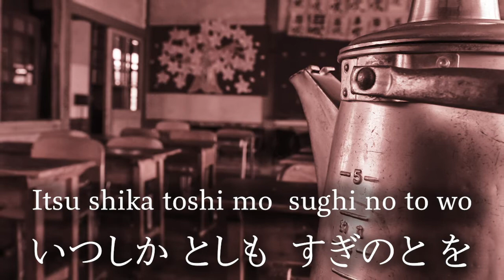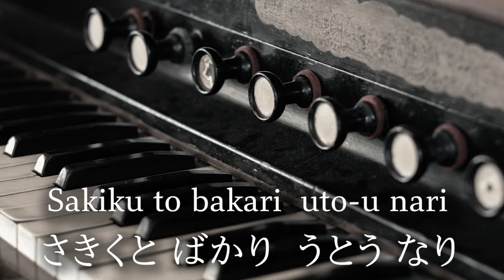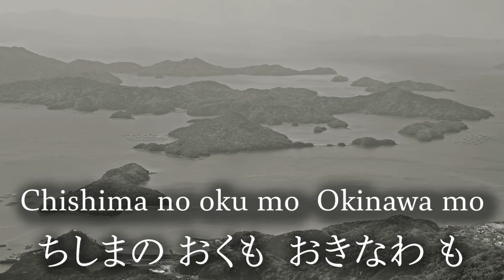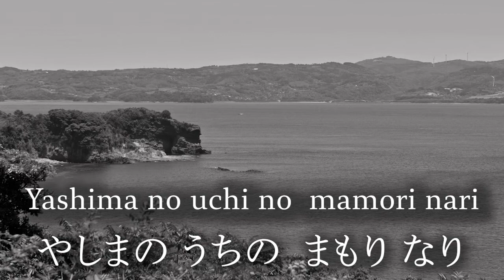【Auld Lang Syne/ |HOTARU NO HIKARI/蛍の光】Learn traditional Japanese songs｜by Himawari🌻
It is a Scottish folk song "Auld Lang Syne".
It was announced in 1881 as a song that elementary school students learn at Japanese schools.
It was a song sung at the graduation ceremony of elementary, junior high and high school
The lyrics that encouraged me to become a soldier became a problem.
It's rarely sung now,
You can listen to it nationwide as music that plays during the closing hours.

　 Video Information｜動画情報
‹Hotaru no hikari›
Lyrics：Chiye Inagaki
Composition：Scottish Folk Song
Singer：Himawari🌻
Performance and sound source：Himawari🌻
Video creation：Himawari🌻
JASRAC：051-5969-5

　Meaning of lyrics｜歌詞の意味
①
Taking in the faint firefly light and moonlight snow light from the window
I read a book every day.
Years have passed in an instant.
This morning I opened the Sugi door and broke up with my classmates.

②
Those who remain in their hometown and those who leave
It's the last day to meet. There are countless emotions that come to mind with each other.
I sang with the desire to be happy.

③
The edges of Kyushu and the mountains of Tohoku.
It's far from the city because of the sea and mountains,
Your feelings are connected.
Do your best for the country.

 　Various playlists｜再生リストいろいろ
Please enjoy this list according to your mastery of the Roman alphabet.

🟠Romaji by Proficiency Level

🟠Let's sing seasonal songs

🟠Other Categories

This channel introduces traditional Japanese songs for those who are studying Japanese or are interested in Japan.
For practicing romaji.　For practicing singing with beautiful Japanese pronunciation.
Let's sing together while watching the video!